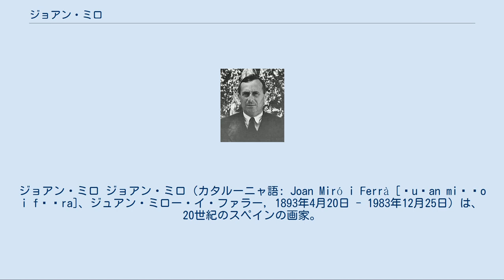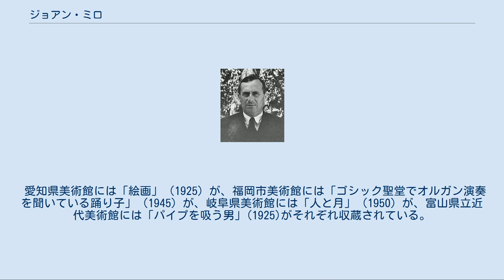ジョアン・ミロ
スペインのシュルレアリスト・アーティスト
ジョアン・ミロ ジョアン・ミロ（カタルーニャ語: Joan Miró i Ferrà [ʒuˈan miˈɾo i fəˈra]、ジュアン・ミロー・イ・ファラー, 1893年4月20日 - 1983年12月25日）は、20世紀のスペインの画家。
カタルーニャ地方の出身。
かつてスペインではカスティーリャ語以外の言語は公的には禁止されていたので（フランコ体制下）、カスティーリャ語式の読みでホアン・ミロと書かれることもしばしばある。
現在ではカタルーニャ語の原音を尊重して「ジョアン・ミロ」または「ジュアン・ミロ」と表記するのが通例である。
 ミロはパリでシュルレアリスムの運動に参加したことから、シュルレアリストに分類されるのが通例だが、ミロの描く人物、鳥などを激しくデフォルメした有機的な形態、原色を基調にした激しい色使い、あふれる生命感などは、古典的・写実的描法を用いることが多い他のシュルレアリストの作風とは全く異なり、20世紀美術に独自の地位を築いている。
 ミロは1893年、スペイン、カタルーニャ地方の中心都市、バルセロナに生まれた。
ちなみに、ガウディ、ダリもカタルーニャの出身である。
 ミロは1911年、18歳の時、うつ病と腸チフスを患い、療養のためカタルーニャのモンロッチという村に滞在した。
このモンロッチの村の環境がミロの芸術に大きな影響を与えたようである。
ミロはこの頃から画家を目ざすようになり、翌1912年、バルセロナの美術学校に入学した。
1919年にはパリに出、この頃からモンロッチとパリを往復しつつ制作するようになる。
パリではピカソら芸術家とも知り合い、また、シュルレアリスム運動の主唱者であるアンドレ・ブルトンと出会う。
 Dona i ocell (1982) ミロの作風は同じシュルレアリストでもベルギーのルネ・マグリットやダリらの古典的・写実的描写法とは全く異なる自由奔放なものであるが、ブルトンはこうしたミロの絵画こそが真のシュルレアリスムであるとして共鳴し、ミロはシュルレアリストのグループに迎え入れられることとなった。
ミロは「画家」という肩書きにこだわって狭い世界に閉じこもることを嫌い、パリではアメリカの作家のアーネスト・ヘミングウェイやヘンリー・ミラーなどとも交流があった。
 1930年代からミロはバルセロナ、パリ、マリョルカ島（スペイン領）のパルマ・デ・マヨルカにアトリエを持ち制作した。
1944年からは陶器や彫刻の制作を始め、作品の幅を広げていった。
1956年にはパルマに大規模なアトリエを造り、作品の規模も大きくなっていく。
また、このアトリエでは絵画以外の分野の職人との共同制作を行い、陶器、壁画、彫刻などを次々と生み出した。
晩年にはコンクリート製の大型彫刻や壁画などのパブリック・アートの大作を数多く残している。
1970年には日本万国博覧会（大阪万博）のガス館に陶板壁画『無垢の笑い』を制作するため来日した。
ミロは1983年、アトリエのあるパルマ・デ・マヨルカで老衰のため90歳で死去した。
 愛知県美術館には「絵画」（1925）が、福岡市美術館には「ゴシック聖堂でオルガン演奏を聞いている踊り子」（1945）が、岐阜県美術館には「人と月」（1950）が、富山県立近代美術館には「パイプを吸う男」(1925)がそれぞれ収蔵されている。